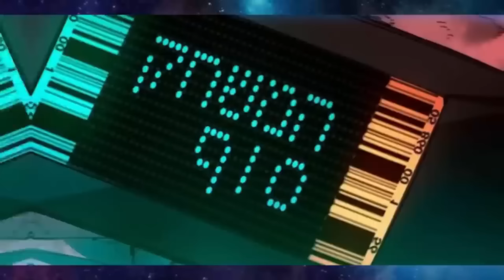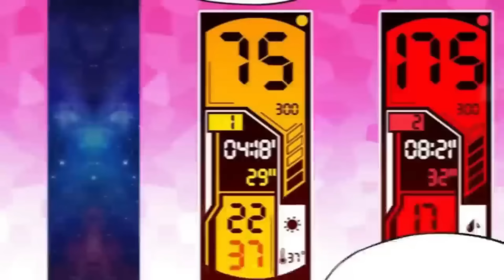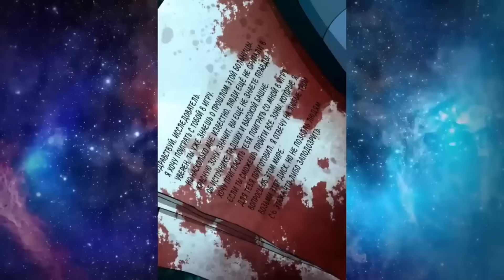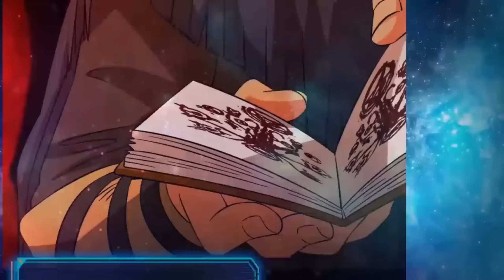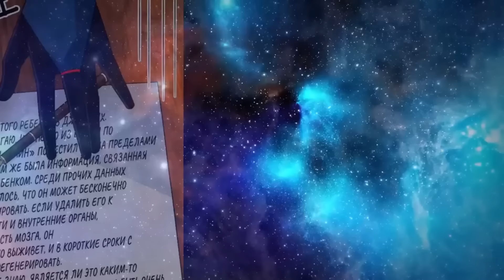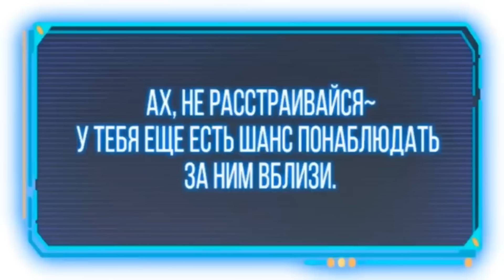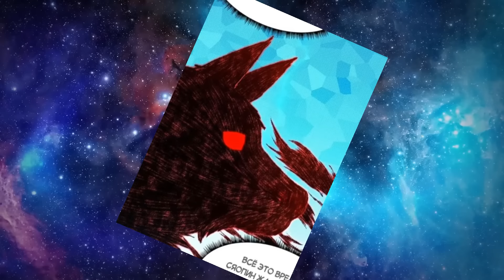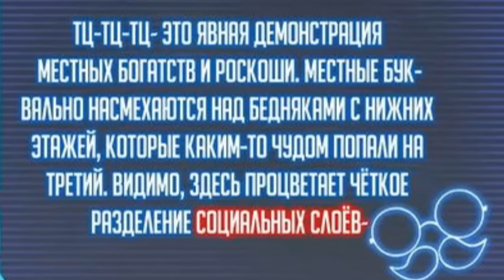🟧(1-56!) ¡EL ESCLAVO MÁS INTELIGENTE SE ENFRENTÓ A LA ÉLITE Y SE CONVIRTIÓ EN EL MÁS FUERTE! Manhwa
La alta torre simboliza la perla del apocalipsis, el monstruo anormal fuera de la torre atraído por malos pensamientos, el juego de azar del superior, el peligro del explorador, la trampa en el juicio final, en el momento en que aparece la niebla blanca, ¡empieza el juego!
La regla número uno para sobrevivir durante el apocalipsis es evitar las emociones inútiles como la tristeza, el miedo y la ira. Cualquier emoción negativa fuera de la torre puede atraer a monstruos horribles. Cuando Bai Wu, que había perdido la capacidad de sentir la mayoría de las emociones cayó en este mundo apocalíptico, de repente sintió que este mundo. no era tan peligroso para él...